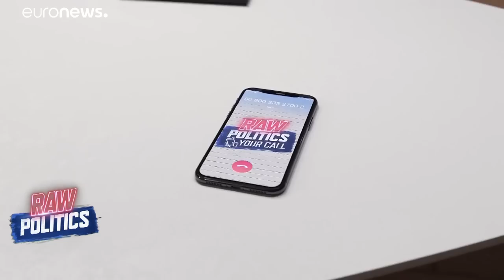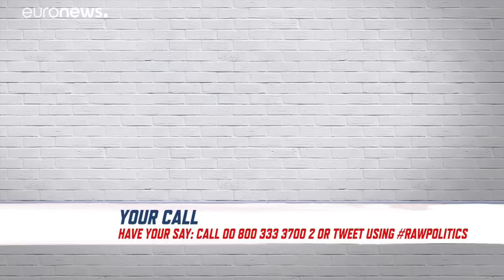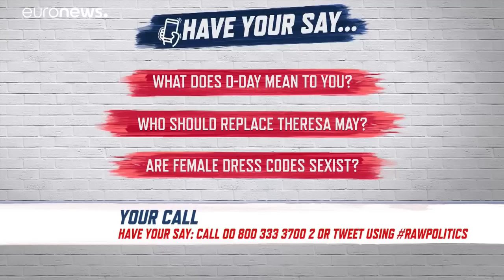Raw Politics in full: D-Day remembered and Denmark elections